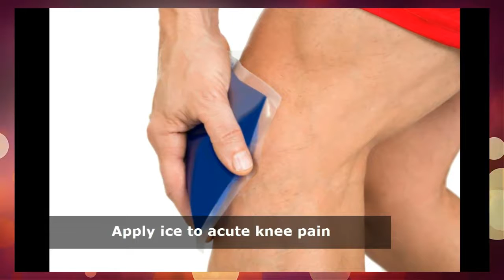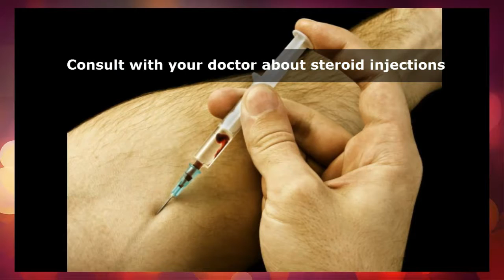How to Treat Knee Pain ~ Fix Knee Pain